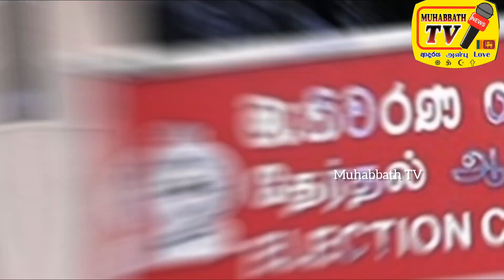தேர்தல் சட்டம் தொடர்பில் ஆணைக்குழு வெளியிட்ட தகவல்.